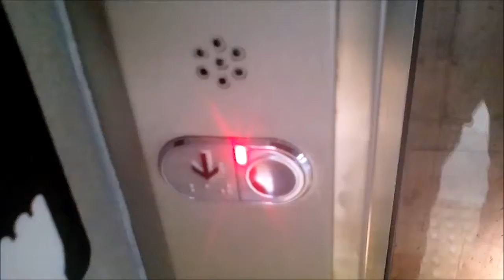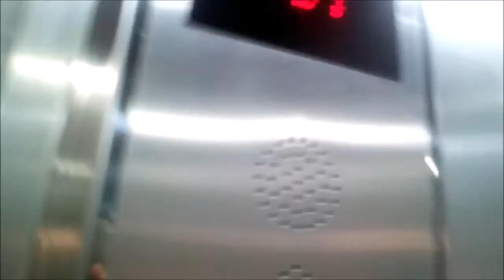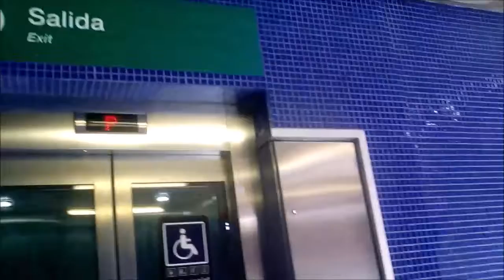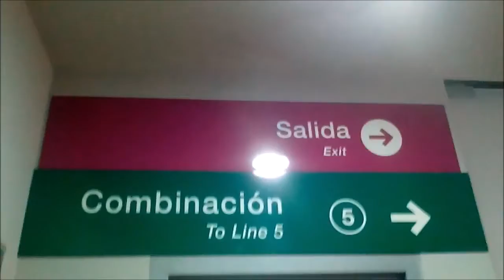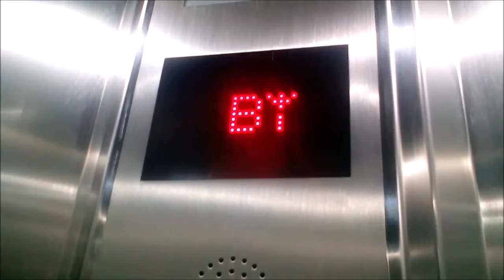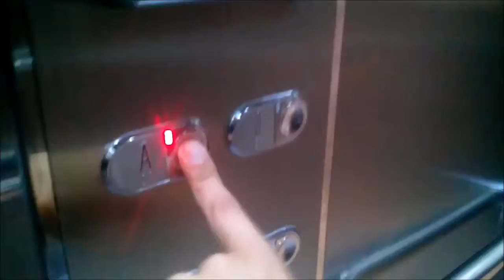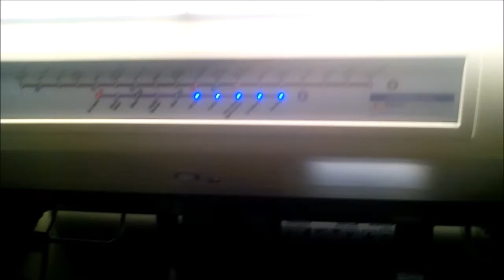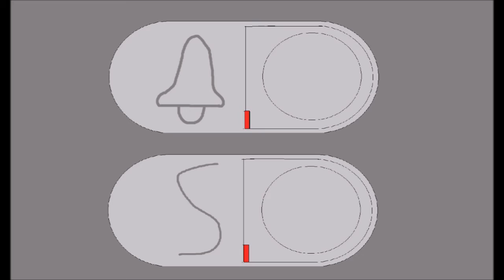Aufzüge thyssenkrupp Mögliche Station